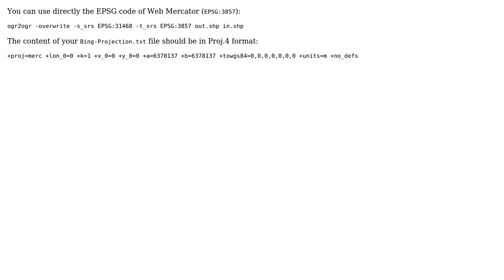GIS: Converting from Gauss-Kruger to Bing coordinates / projection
With thanks & praise to God, and with thanks to the many people who have made this project possible! | Content (except music & images) licensed under CC BY-SA | Music | Images & others | With thanks to user PolyGeo user Lars Bilke user Antonio Falciano and the Stack Exchange Network Trademarks are property of their respective owners. You are responsible for your own actions.